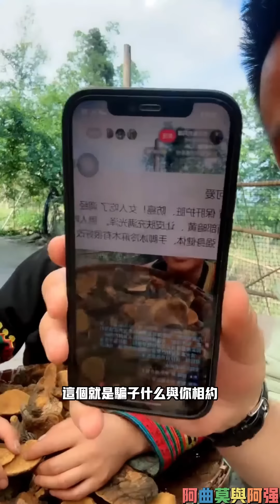阿曲嫫与阿强：阿强现场引导阿曲莫带货，阿曲莫今非惜比提升很快。